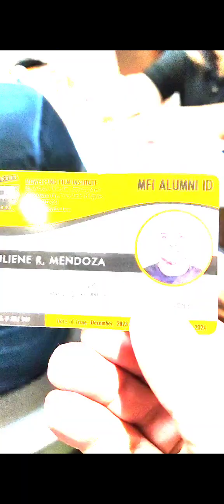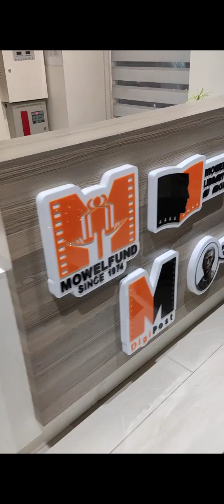My Holiday Weekend 2023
Lights Show, Mowelfund homecoming and A concert